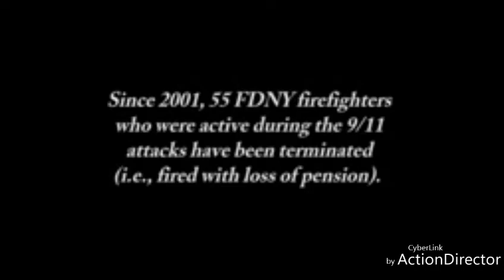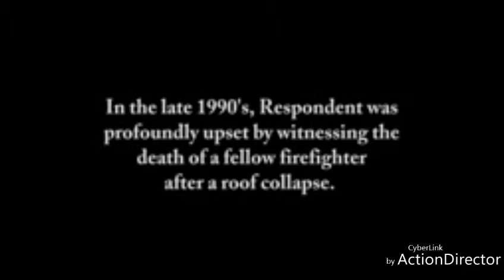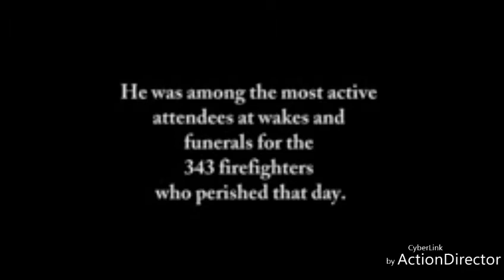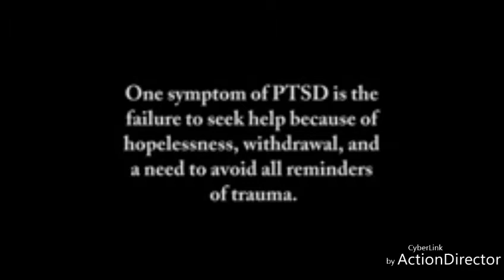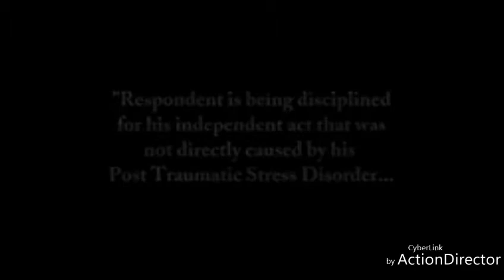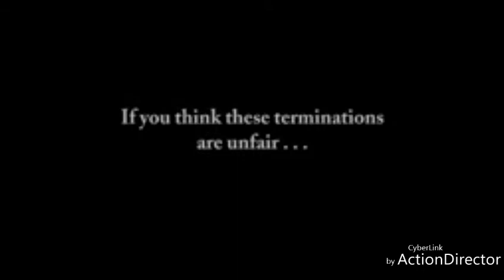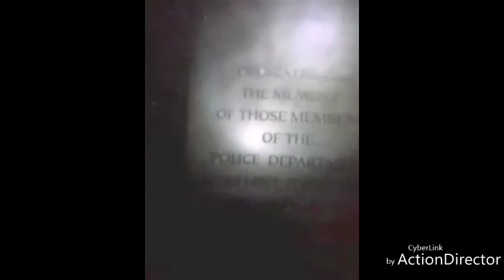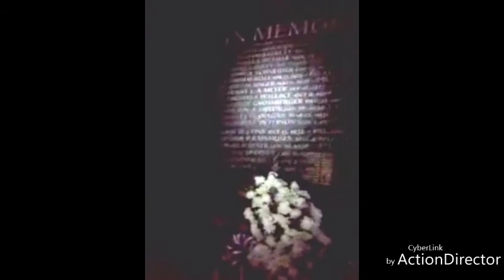TRIBUTE 9/11 FDNY PAPD NYPD HONOR GUARDS "1ST RESPONDER LIVES MATTER" STRENGTH & HONOR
"A NATION THAT DOESN'T HONOR IT'S HEROES [& HEROINES] WILL NOT LONG EXIST"
ABRAHAM LINCOLN

TO HELL & BACK IN GOD WE TRUST !!!
STARS & STRIPES RETURN HOME TO NEW YORK CITY
AMERICAS 'FIGHTER ESCORT" FINEST & BRAVEST 24/7 FOREVER
LAND OF THE FREE BECAUSE OF THE BRAVE
1ST RESPONDERS LIVES MATTER !!

FDNY 343 AND COUNTING...
PAPD 37 AND COUNTING...
NYPD 23 AND COUNTING...
FDNY EMS 24 AND COUNTING...
NYSCO 5 AND COUNTING...
CONSTRUCTION OPERATORS (UNK) AND COUNTING...
CIVILIANS 3000 AND COUNTING...

LEST WE EVER FORGET SEPT 11 2001

Fireman’s Prayer
When I am called to duty, God
whenever flames may rage,
Give me the strength to save some life
Whatever be its age.
Help me to embrace a little child
Before it’s too late,
Or some older person
from the horror of that fate.
Enable me to be alert
And hear the weakest shout,
And quickly and efficiently
to put the fire out.
I want to fill my calling
and give the best in me,
To guard my neighbor
And protect his property.
And if according to Your will
I have to lose my life,
Please bless with Your protecting hand
My children and my wife

History of the Fireman’s Prayer
The only way he could find to ease the pain of such a tragedy was to sit down and put his thoughts on paper. The phrase, “enable me to be alert and hear the weakest shout”, sends a chill up a firefighter’s spine as you imagine what he experienced on that fateful night. It was a particularly tough time for him as he had young children around the same age.While most accounts of the Firemen’s Prayer conclude with Author Unknown, the world renowned poem was written by Firefighter A.W. “Smokey” Linn. As a young firefighter in 1958 Linn and his crew responded to a fire in which three children were trapped behind security bars and died in the fire.

His granddaughter, Penny McGlachlin said that back then there were no grief counselors to help the firefighters. Penny believes this was an actual prayer from him, to god for the sake of his own family, the other fireman, and the families of the children.

Smokey joined the Wichita, Kansas Fire Department in 1947 after returning from World War 2. He retired in 1975 and became president of the local chapter of the Good Sam Camping Club. He passed away March 31, 2004 of complications following surgery.

The Fireman’s Prayer was originally published in a book called, “A Celebration of Poets” in 1958. The last copyright of the book was 1998. It is the family’s desire that the credit for the Firemen’s Prayer go to the author, A.W. Smokey Linn.

Police Officer's Prayer to St. Michael

Saint Michael, heaven's glorious commissioner of police,
who once so neatly and successfully cleared God's premises
of all its undesirables, look with kindly and professional
eyes on your earthly force.

Give us cool heads, stout hearts, and uncanny flair for
investigation and wise judgement.

Make us the terror of burglars, the friend of children and
law-abiding citizens, kind to strangers, polite to bores,
strict with law-breakers and impervious to temptations.

You know, Saint Michael, from your own experiences
with the devil that the police officer's lot on earth is not
always a happy one; but your sense of duty that so
pleased God, your hard knocks that so surprised the
devil, and your angelic self-control give us inspiration.

And when we lay down our night sticks, enroll us in your
heavenly force, where we will be as proud to guard the
throne of God as we have been to guard the city of all
the people. Amen.

A POLICE OFFICER'S PRAYER

Lord I ask for courage

Courage to face and
Conquer my own fears...

Courage to take me
Where others will not go...

I ask for strength

Strength of body to protect others
And strength of spirit to lead others...

I ask for dedication

Dedication to my job, to do it well
Dedication to my community
To keep it safe...

Give me Lord, concern
For others who trust me
And compassion for those who need me...

And please Lord

Be at my side...

--Author Unknown

PAUL ISAAC JR (9/11 JUSTICE)
FDNY AUX FIRE CORPS / NY CIVIL DEFENSE TITLE 51
AUXILIARY LT FIREFIGHTER E207 E294 E10 ECT ECT...
NYPD AUX PO 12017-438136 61PCT 17PCT
NYPD AUX ESU APSU 61PCT CANDIDATE
SEPT 11 RESPONDER

New York State Defense Emergency Act of 1951 - St. John's Law ...
scholarship.law.stjohns.edu/cgi/viewcontent.cgi?article=4834&context=lawreview
May 19, 2013 - New York State Defense Emergency Act of 1951. St. John's Law ... Civil Defense Law of 1950.7 Governor Dewey, in his legislative 51 U. S. CoNsr.